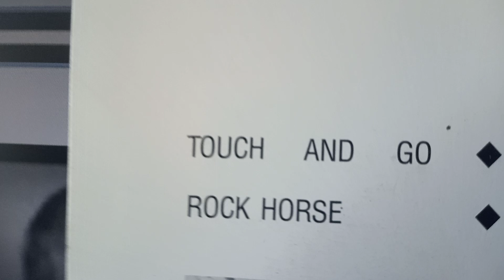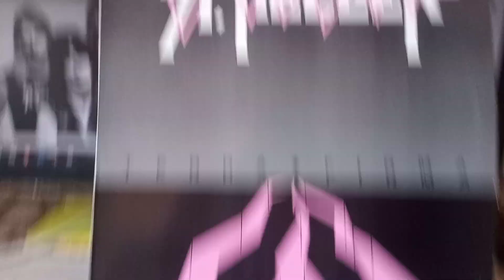for sale ST. HELLIER: Terra Firma LP. Melodic English heavy metal / hard Rock 1989